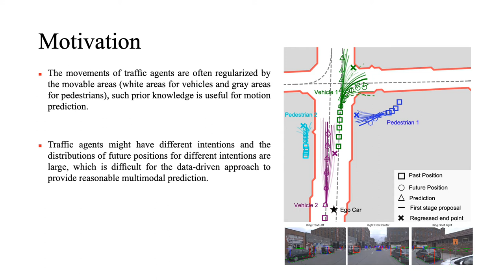TPNet: Trajectory Proposal Network for Motion Prediction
Authors: Liangji Fang, Qinhong Jiang, Jianping Shi, Bolei Zhou Description: Making accurate motion prediction of the surrounding traffic agents such as pedestrians, vehicles, and cyclists is crucial for autonomous driving. Recent data-driven motion prediction methods have attempted to learn to directly regress the exact future position or its distribution from massive amount of trajectory data. However, it remains difficult for these methods to provide multimodal predictions as well as integrate physical constraints such as traffic rules and movable areas. In this work we propose a novel two-stage motion prediction framework, Trajectory Proposal Network (TPNet). TPNet first generates a candidate set of future trajectories as hypothesis proposals, then makes the final predictions by classifying and refining the proposals which meets the physical constraints. By steering the proposal generation process, safe and multimodal predictions are realized. Thus this framework effectively mitigates the complexity of motion prediction problem while ensuring the multimodal output. Experiments on four large-scale trajectory prediction datasets, i.e. the ETH, UCY, Apollo and Argoverse datasets, show that TPNet achieves the state-of-the-art results both quantitatively and qualitatively.